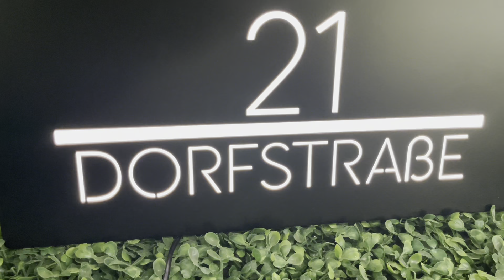House number with back glow and dusk glow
Bring a very nice effect to your front door at night